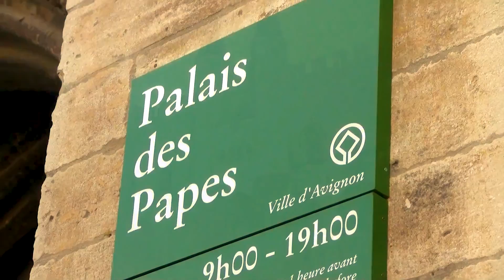Top 20 historical places to visit in France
In this video I made a list of 20 tourist attractions with historical background in France. These are the most famous historic sites and monuments in France.

20 Basilique de Vézelay, Burgundy
19 Palace of the Popes, Avignon, Provence
18 Arc de Triomphe, Paris
17 Pont du Gard, near Nimes, Languedoc
16 Notre-Dame cathedral, Chartres, Centre
15 Notre Dame cathedral, Reims, Champagne
14 St. Malo, Brittany
13 Village of Riquewihr, Alsace
12 Les Baux de Provence, near Avignon
11 Musée d'Orsay, Paris
10 Mont Saint Michel, Normandy
9 Château de Versailles, near Paris
8 Cité des Sciences et de l'Industrie, Paris
7 Notre Dame Cathedral, Strasbourg
6 Georges Pompidou centre and museum of art, Paris
5 Eiffel Tower, Paris
4 Louvre museum, Paris
3 Gardens of the château de Versailles, near Paris
2 Sacré Coeur basilica, Paris
1 Notre Dame Cathedral, Paris